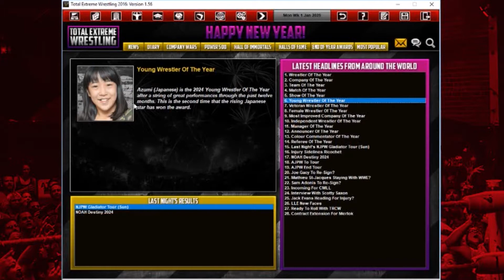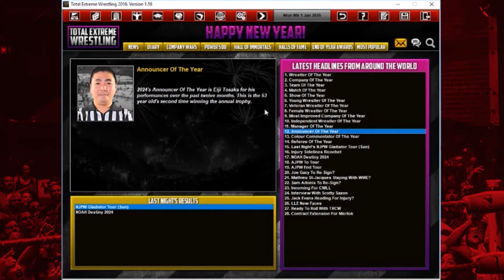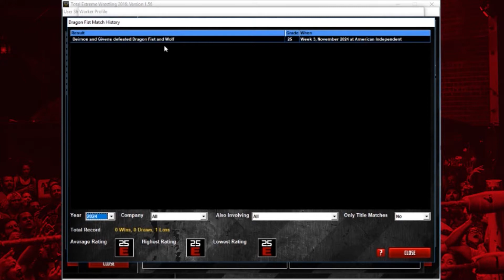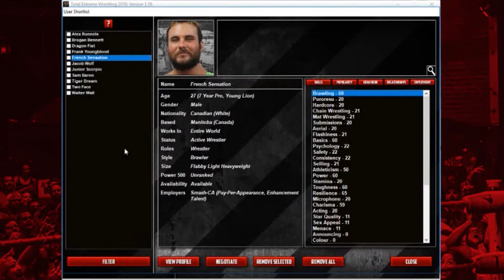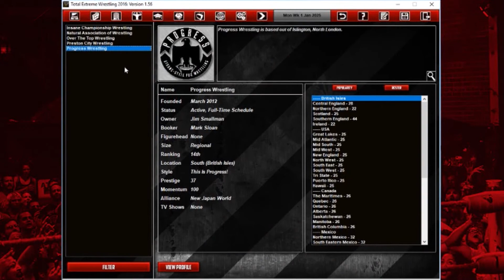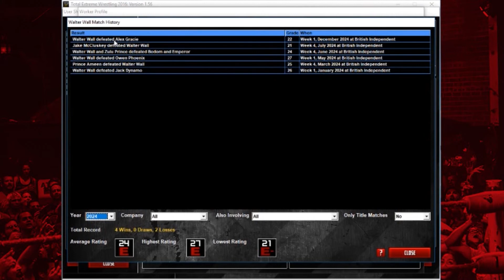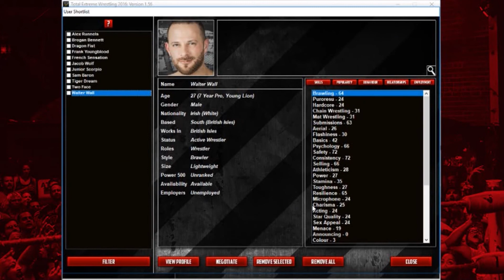TEW 2016 | The Academy S2 Ep. 8 | The Return